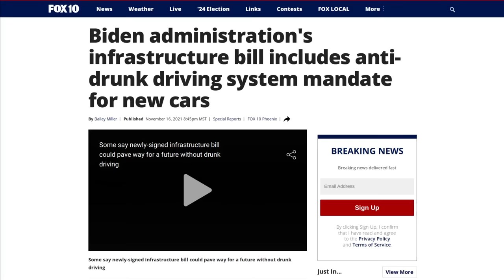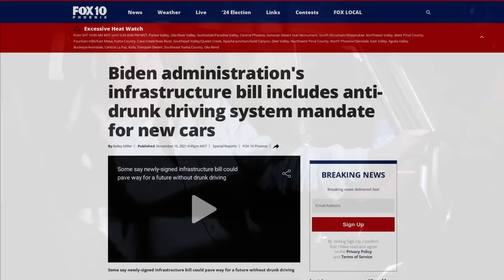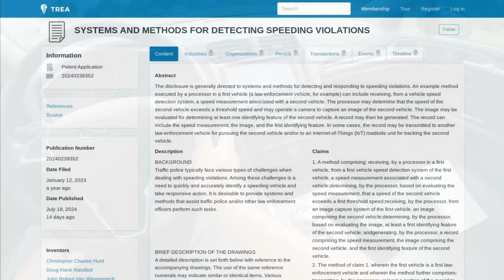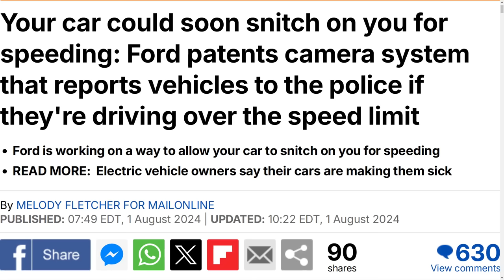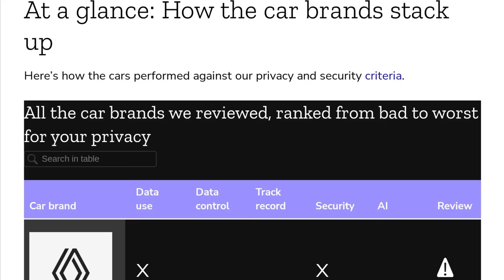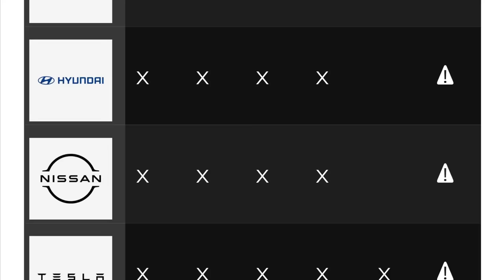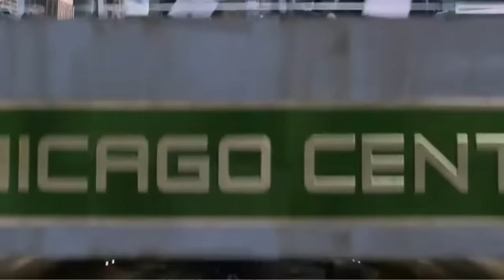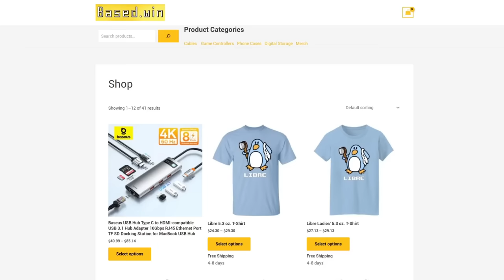The Plan to Stop Non Autonomous Driving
In this video I discuss how actions being taken by the US government and corporations may soon bring us into a world where self driving vehicles are mandatory for transportation on public roads.

Monero
45F2bNHVcRzXVBsvZ5giyvKGAgm6LFhMsjUUVPTEtdgJJ5SNyxzSNUmFSBR5qCCWLpjiUjYMkmZoX9b3cChNjvxR7kvh436

Bitcoin
3MMKHXPQrGHEsmdHaAGD59FWhKFGeUsAxV

Ethereum
0xeA4DA3F9BAb091Eb86921CA6E41712438f4E5079

Litecoin
MBfrxLJMuw26hbVi2MjCVDFkkExz8rYvUF